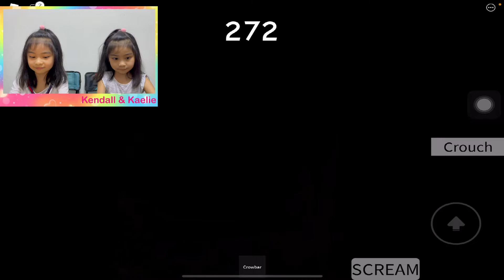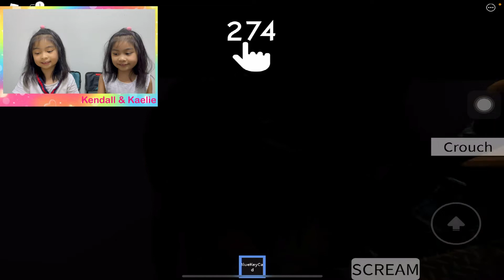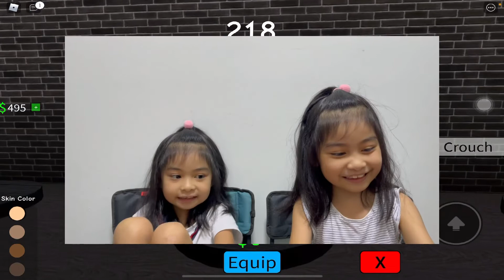We played a very scary game called NANNY [HORROR] - ROBLOX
Hello! In today's video, we played a very scary game called Nanny [Horror] by ECB Studios. This is a game where you need to avoid Nanny and find the exit to survive. Watch and Enjoy!

Why ROBLOX is so popular?
- It’s Free to Play
- Variety of Game Modes and Content
- A Platform for Creativity
- Big, Friendly Community
- Developers Get Rewarded for Their Work

No copyright background music: YouTube Music Library